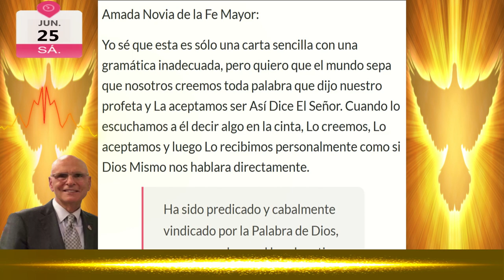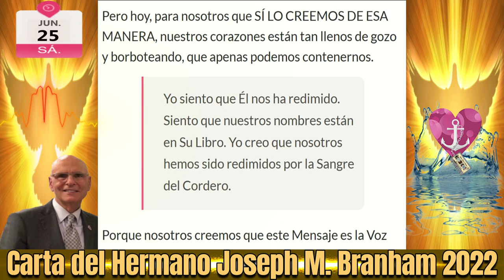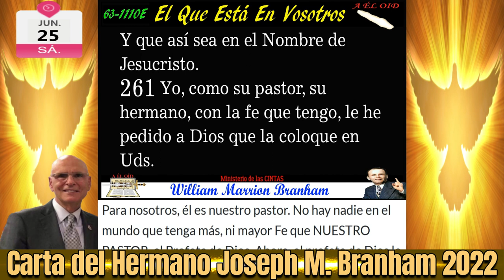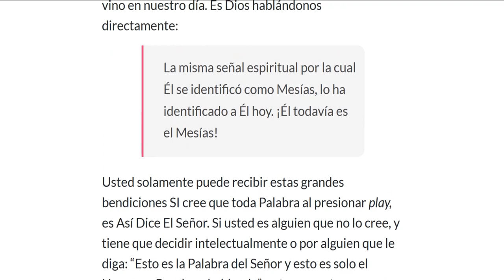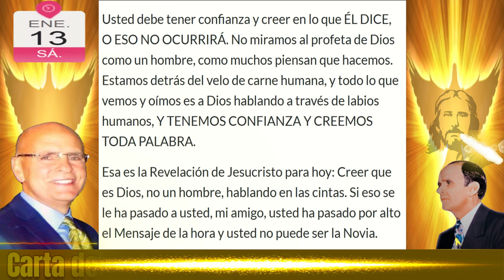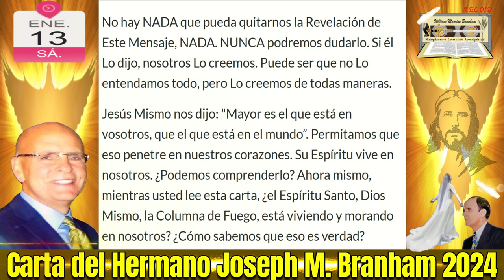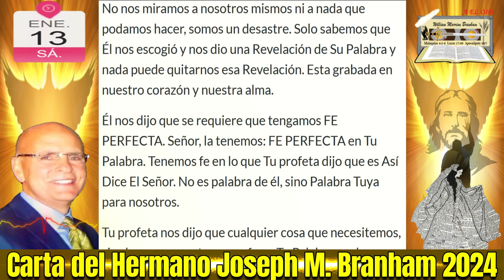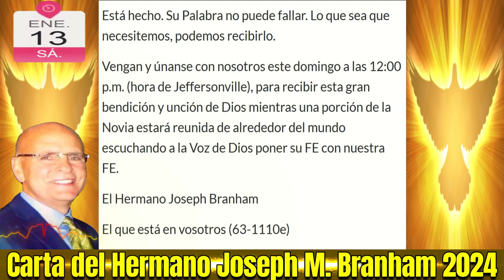26-0622 y 13-0124 Cartas H Joseph Branham - El Que Está En Vosotros - Águilas Reuniéndose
CARTA 1
El Que Está En Vosotros
26/06/2022

MARCAS DE TIEMPO
00:00 TITULO DE LA CARTA
00:47 INICIO CARTA
01:27 EXTRACTO 1
02:09 EXTRACTO 2
02:58 EXTRACTO 3
03:25 EXTRACTO 4
03:57 EXTRACTO 5
05:43 EXTRACTO 6
06:54 EXTRACTO 7
08:30 FIN CARTA

MARCAS DE TIEMPO
08:46 INICIO CARTA
09:58 EXTRACTO 1
17:00 EXTRACTO 2
18:35 FIN CARTA